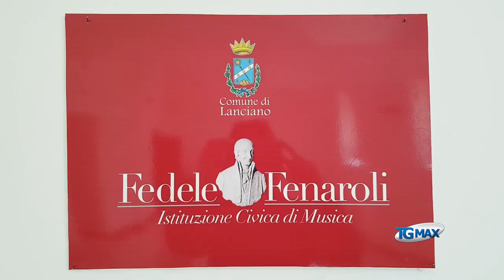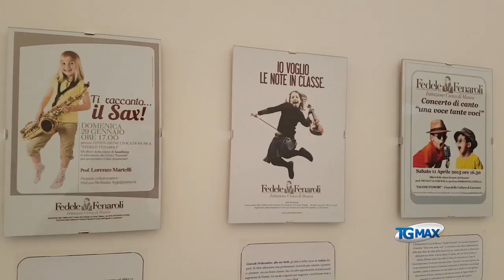Scuola civica di musica a Lanciano cambia vertice e intitola aula a prof. Aldo Marincola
Scuola civica di musica a Lanciano cambia vertice e intitola aula a prof. Aldo Marincola con una cerimonia il pomeriggio di venerdì 12 maggio.